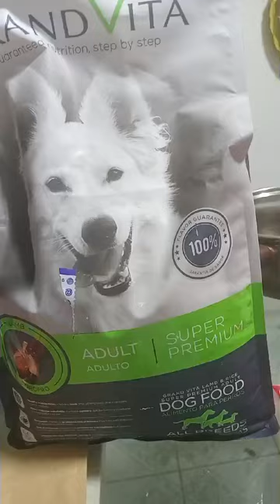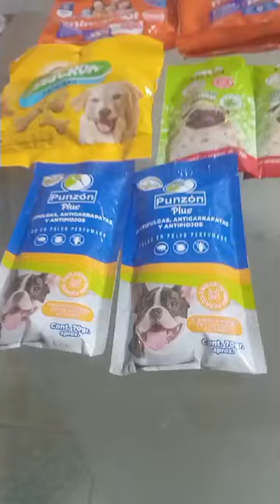Ganamos productos para mis mascotas evento canino 🐕 huellas 🐾 caminata 4k. parque La Floresta Surco